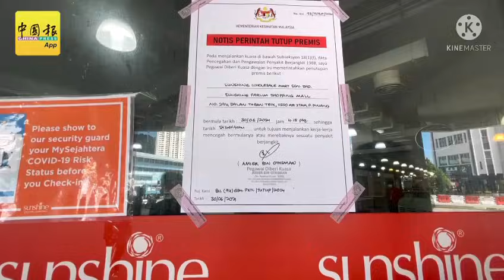◤北马疫急◢ 疑新增病例爆发感染群 发林阳光广场整间被关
（槟城30日讯）疑增加确诊病例爆发感染群，卫生局官员今午关闭整间发林阳光广场！

摄影：陈紫凌